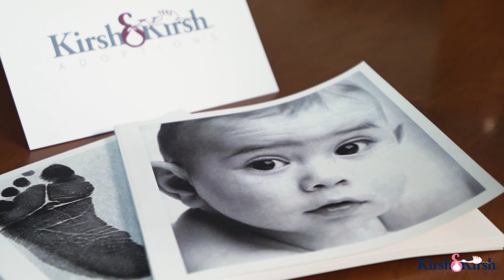Your Adoption Story Start Here| Adoption Lawyer | Adoption Attorney | Foster Care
Adoption is an act of love, courage, and hope.

At Kirsh & Kirsh, we offer unparalleled support for expectant moms and adoptive families every step of the way. With over 40 years of adoption experience, we handle the legal complexities so you can focus on building your family.

Every child deserves a loving home, and every family deserves a chance to grow. Let our adoption experts help turn your dreams of family into reality.

We are always here to support you on this amazing journey of adoption.

Unfortunately, while all of us understand what positive adoption language means, most expectant moms who come to us at first do not understand what that means. The most common search term on the Internet for expectant moms is “how do I give up my baby for adoption”. If we do not include those words in our blog posts, and instead put “how do I create an adoption plan for my baby” then our website will not show up in most expectant mom’s search results in Google.

📍2930 E 96th St, Indianapolis, IN 46240

adoption lawyer | adoption lawyer in Indiana | adoption lawyers near me